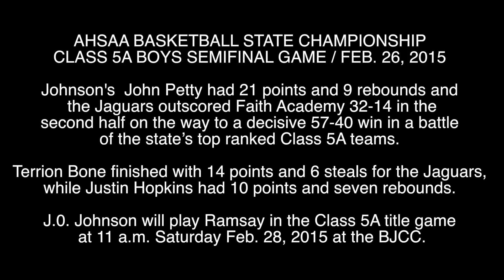J O JOHNSON ADVANCES TO CLASS 5A STATE CHAMPIONSHIP GAME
BIRMINGHAM, ALABAMA -- AHSAA BASKETBALL STATE CHAMPIONSHIP CLASS 5A BOYS SEMIFINAL GAME /

Johnson's  John Petty had 21 points and 9 rebounds and the Jaguars outscored Faith Academy 32-14 in the second half on the way to a decisive 57-40 win in a battle of the state’s top ranked Class 5A teams.

Terrion Bone finished with 14 points and 6 steals for the Jaguars,
while Justin Hopkins had 10 points and seven rebounds.

J.0. Johnson will play Ramsay in the Class 5A title game at 11 a.m. Saturday Feb. 28, 2015 at the BJCC.